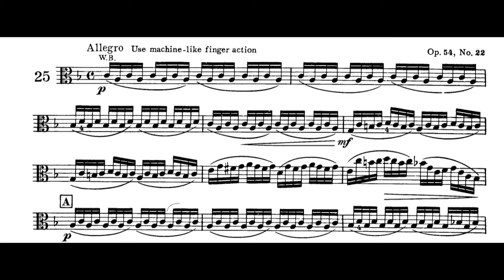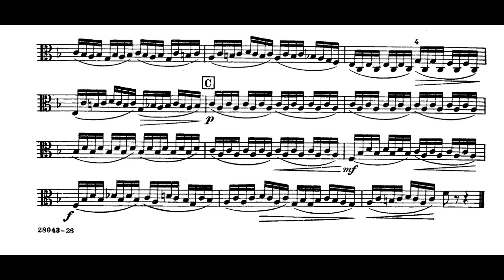F. WOHLFAHRT, book 1, Nr 25, foundation studies, viola.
Franz WOHLFAHRT, viola etude

Franz wohlfahrt
viola etude